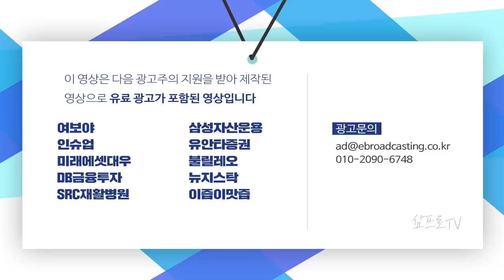새해 첫 거래일 하락한 미국 시장.. 시장의 심리가 반영되었다! f.교보증권 박병창 부장